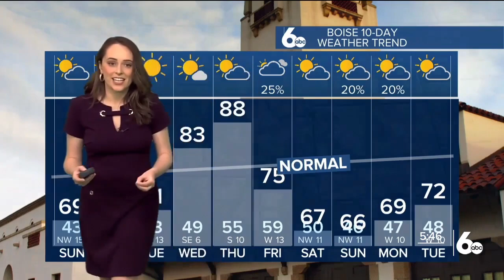Instability creating active weather in southern Idaho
Temperatures rise to the mid-60s this weekend while cold and warm air mixes to create conditions for isolated precipitation.